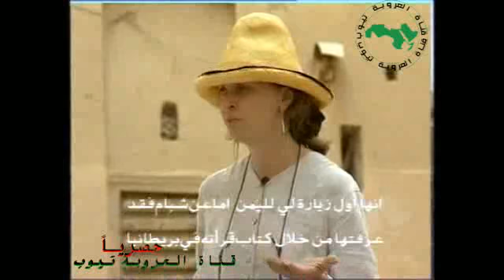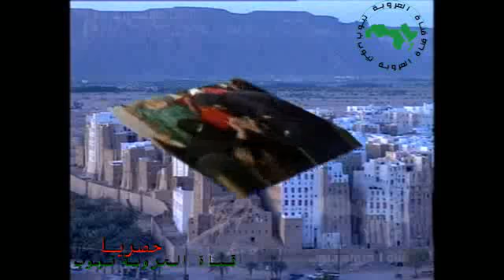وثائقي اليمن منبع الحضارات حضارة وتاريخ عريق